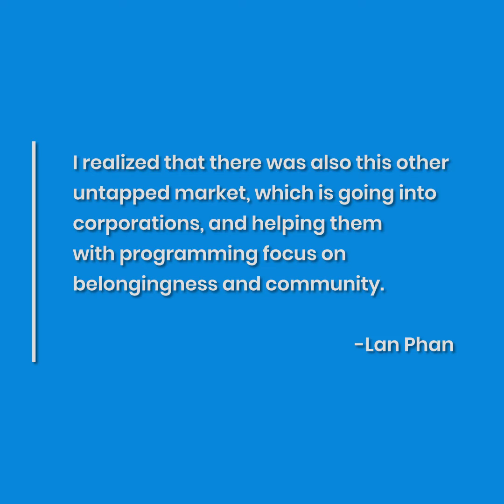Shifting Your Business Model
0 to 80k Followers in 10 months

Episode 4 - Lan Phan

I've never been motivated by money, that's not one of my values. And so it's not going to be the thing that inspires me, right? And so I started with this notion of what's a change I want to bring into the world. And I kind of created it, and you know, like, and you can shift, that's the thing, that doesn't mean that you don't constantly refine your product. You know, because when we first started off, it was kind of based on creating core communities and really focusing on the invite-only part of community SEVEN, where we bring executives together to really focus on personal and professional development, but also how did they become change agents in the world? Right. And so that was the first focus. But then I realized that there was also this other untapped market, which is going into corporations, right, and helping them with programming focus on belongingness and community. And so it's okay to shift, right. But it's all in the wheelhouse of this kind of like this notion of leadership, self-development. And it's just, we created a product line based on our identity. But now, it makes more sense to kind of go, you know, we had the focus on the consumer side. But now the corporate side makes more sense. There's more leverage to it. Right?

GET 100X MORE VALUE from your webinars and podcasts.
Turn 1 webinar into 3 months of content.